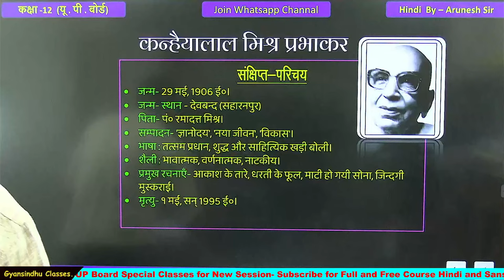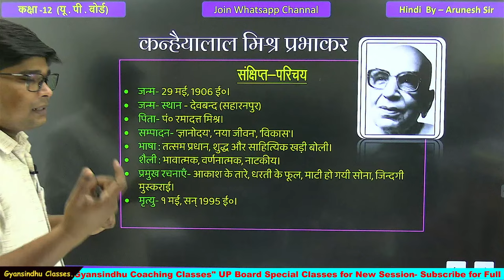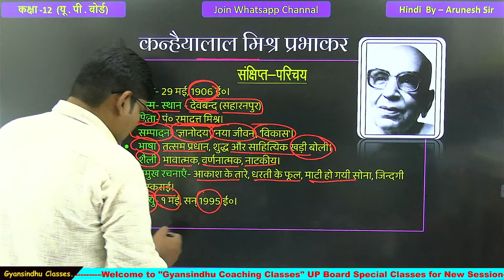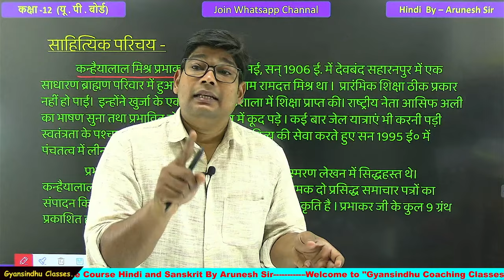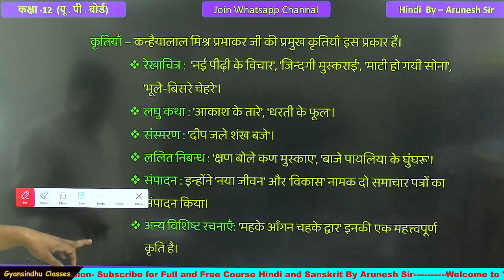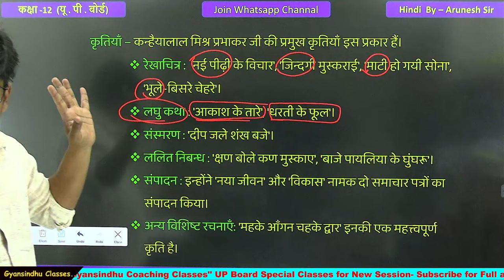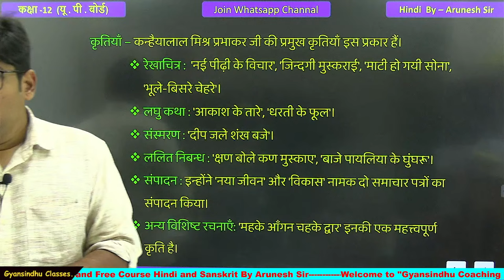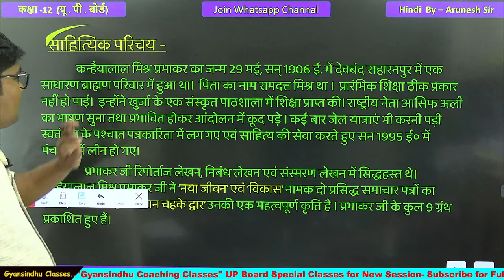L-7 Kanhaiya Lal Mishra Prabhakar Jivan Parichay ✅ Sahityik parichay 12th General Hindi, Board 2025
Kanhaiya Lal Mishra Prabhakar Jivan Parichay,/ Sahityik parichay 12th General Hindi, Board 2024-25

UP BOARD EXAM 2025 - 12th NEW BATCH LAUNCH 🔥UP Board New Syllabus 2024-25,  New Course 2025
✅CLASS 12 GENERAL (SAMANYA)  HINDI FULL COURSE 2024-25 -✅ UP BOARD EXAM 2025
✅CLASS 12  SAHITYIK HINDI FULL COURSE 2024-25 -✅ UP BOARD EXAM 2025
Topic Covered in This Video Lecture.
कन्हैयालाल मिश्र प्रभाकर का जीवन परिचय
Kanhaiya Lal Mishra Prabhakar Jivan Parichay,/ Sahityik parichay 12th General Hindi, Board 2025
कन्हैयालाल मिश्र 'प्रभाकर' का साहित्यिक परिचय और जीवन परिचय |
Kanhaiyalal mishra prabhakar ka jivan parichay | कन्हैयालाल मिश्र प्रभाकर का साहित्यिक जीवन परिचय
जीवन एवं साहित्यिक परिचय कृतियां तथा भाषा शैली | कन्हैयालाल मिश्र 'प्रभाकर' Kanhaiyalal mishra
कन्हैयालाल मिश्र प्रभाकर का साहित्यिक परिचय

Complete Playlist 2024-25
sign in youtube with gmail account and search gyansindhu cocaching classes
youtube kids shows and Youth classes
youtube search tricks by arunesh sir
youtube search tips for up board
fastest youtube growing channel in up board
fastest growing youtube channels in 24 hours hindi
TGT PGT Hindi 2024
UP PGT Hindi Kavyshastra
Hindi Sahity Ka itihas
Hindi sahity Adikal Bhaktikal Reetikal Adhunik Kal